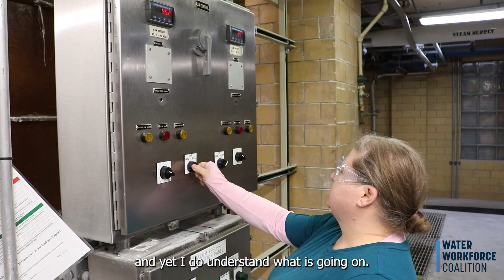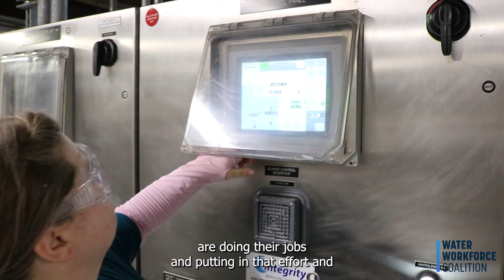Water Workforce Coalition testimonial: Lisa Barber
Lisa Barber, a water control room operator for the City of Toledo, explains how the Water Workforce Coalition program helped her access education, support, and advancement of her career in public utilities.